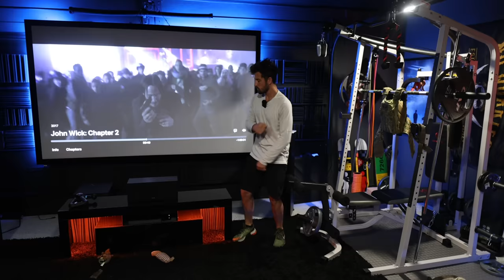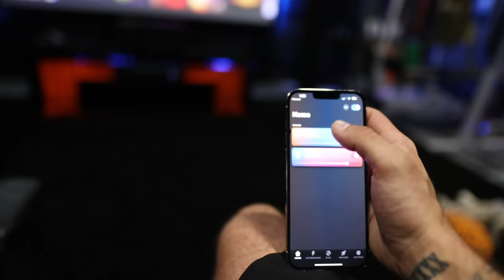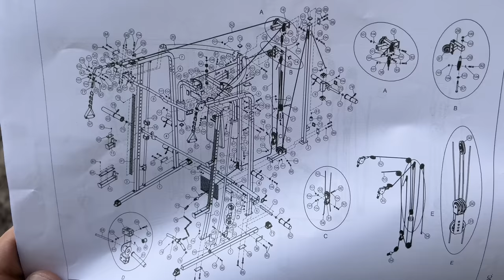VLOG | House Update, Living Alone & Building A Home Theater!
Want More Vlogs? This week is a life & house update including building my new youtube studio, living alone, & building my dream home theater!

Chapters:
00:00 - 00:50 The Start of the Video
00:51 - 02:28 Something Unexpected
02:29 - 05:22 My NEW Youtube Studio
05:23 - 05:40 Angelique
05:41 - 08:00 Massive Home Rennovations
08:01 - 14:00 Building My Dream Home Theater

If You've read this far just comment something nice, and have an awesome day